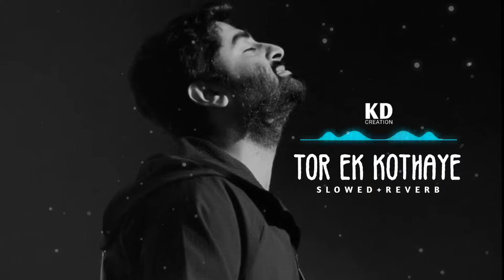𝙏𝙤𝙧 𝙀𝙠 𝙆𝙤𝙩𝙝𝙖𝙮𝙚 (𝙎𝙡𝙤𝙬𝙚𝙙+𝙍𝙚𝙫𝙚𝙧𝙗) 𝘼𝙧𝙞𝙟𝙞𝙩 𝙎𝙞𝙣𝙜𝙝 | 𝙏𝙤𝙧 𝙀𝙠 𝙆𝙤𝙩𝙝𝙖𝙮𝙚 𝙇𝙤𝙛𝙞 𝙢𝙞𝙭 - 𝙇𝙄𝙏 𝙎𝙊𝙐𝙇